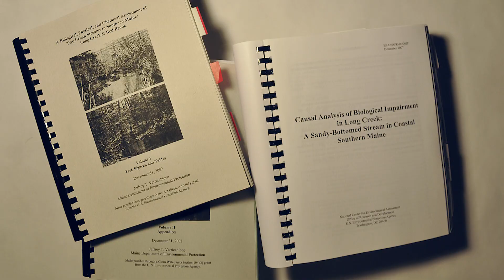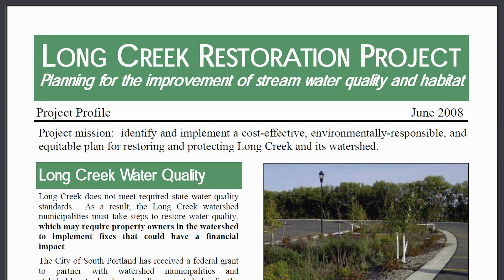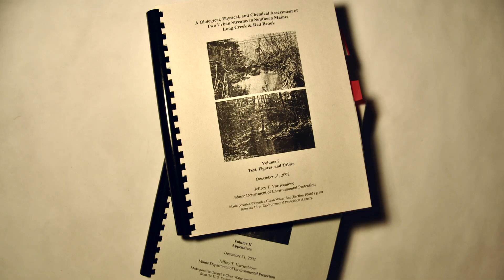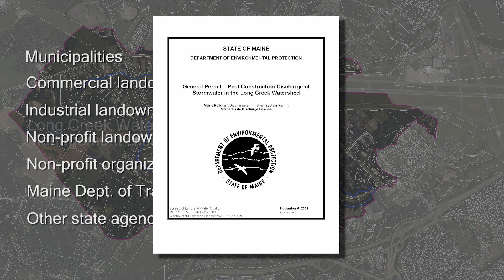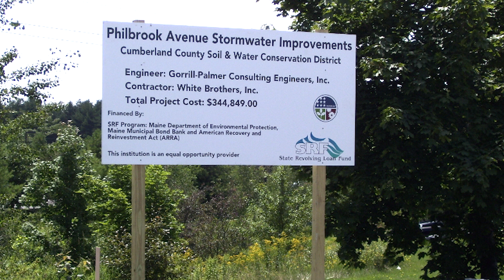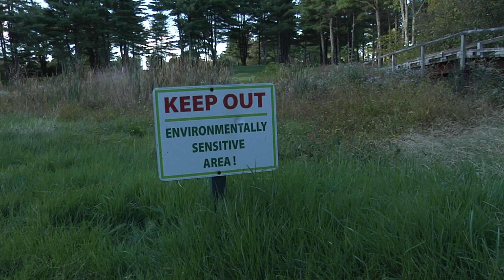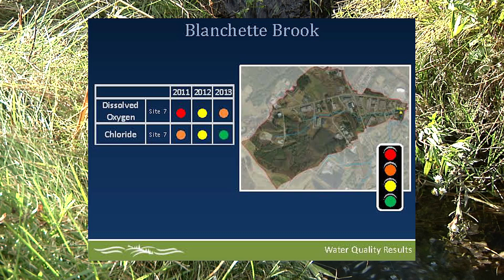The Restoration of Long Creek. An Urban Stream Gets New Life.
This video describes the restoration of Long Creek, a small watershed of Casco Bay, in southern Maine, that was impaired because of runoff from impervious surfaces. The watershed is being restored using a collective stormwater permitting approach which was applied to raise revenue for stormwater treatment systems (BMPs). This innovative approach stemmed from results of watershed assessments, and determination by EPA under the residual designation authority of the Clean Water Act. We interview key environmental professionals from various agencies, a facilitator and landowners, to describe the process for getting landowners to work together to develop the Long Creek Watershed Management Plan and participate in this cost effective permitting approach. Landowners describe the efforts to restore the watershed, and the benefits of the project.

For more information about the Long Creek Watershed Management Plan, go